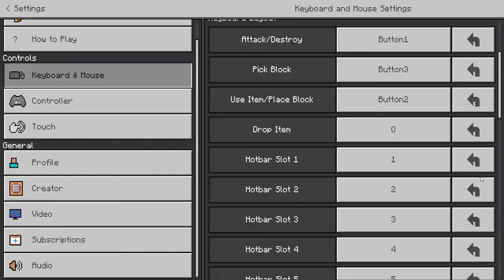POGCHAMP season 3 ep 19 i don't wanna pvp